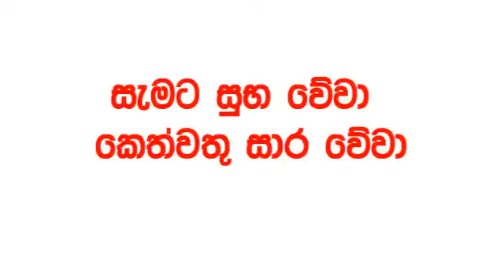Dhana Nidhanaya 1658 2024.10.17 Today nlb Lottery Result Results ධන නිධානය අද දිනුම් ප්‍රතිඵල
ada kotipathi
lagna wasana
super ball
shanida
kapruka
supiri dhana sampatha
sasiri
jayoda
sanwardana wasanawa
govisetha
handahana
jathika sampatha
mahajana sampatha
mega power
dana nidanaya
nlb
dlb
lottery result
luckey 7
shanida today
kapruka today
supiri dhana sampatha today
govisetha today
handahana today
nlb today
dlb today
nlb dlb
dlb nlb
nlb dlb today
dlb nlb today